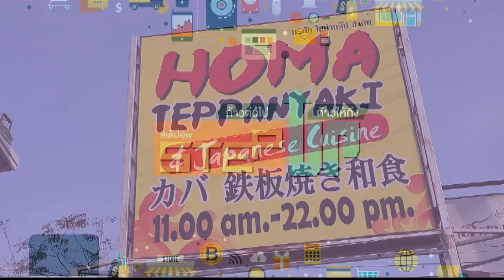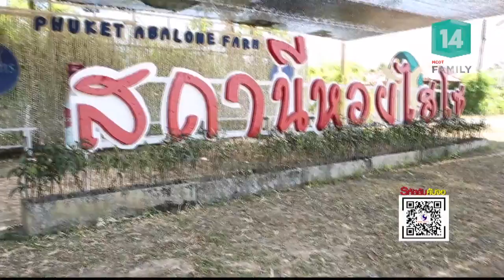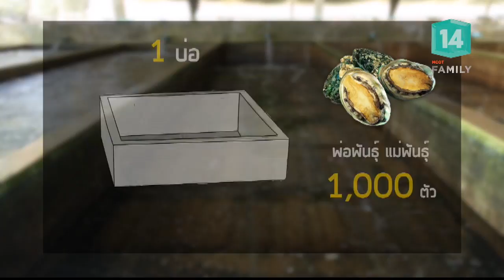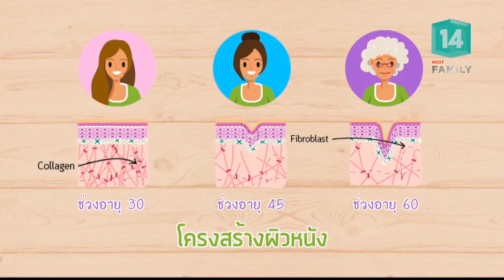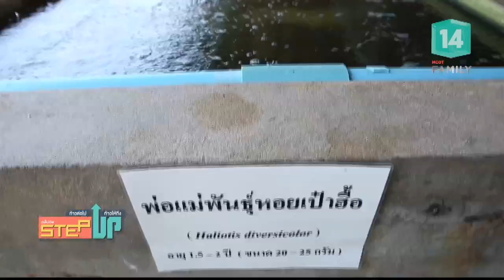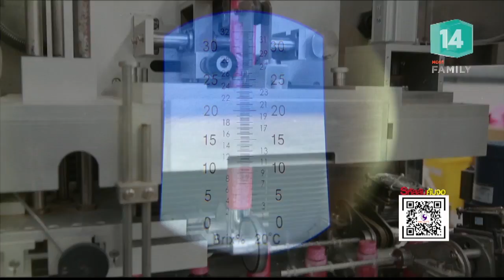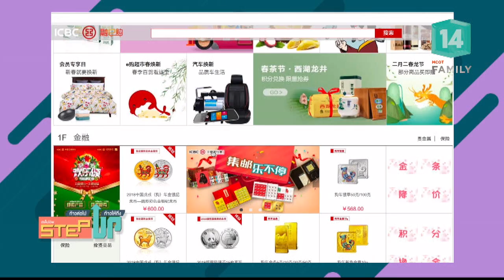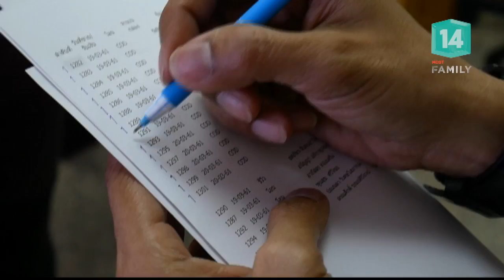มหัศจรรย์หอยเป๋าฮื้อ เงินล้าน (1 เม.ย.61) Step up ก้าวให้ถึง | MCOT Family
Step up ก้าวให้ถึง |01เม.ย.61 OnAir

มหัศจรรย์หอยเป๋าฮื้อ เงินล้าน กับ น.สพ.สิทธิศักดิ์ เหมืองสิน (หมอเหมือง) กรรมการผู้จัดการ บริษัทภูเก็ต เป๋าฮื้อ ฟาร์ม จำกัด